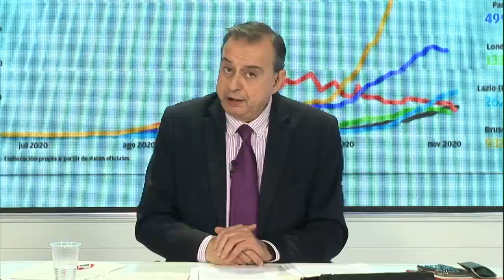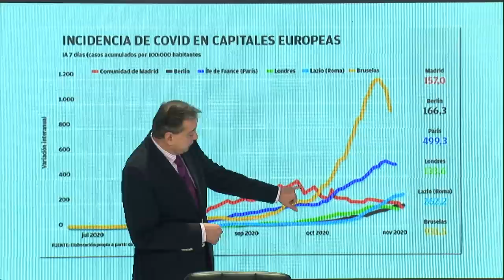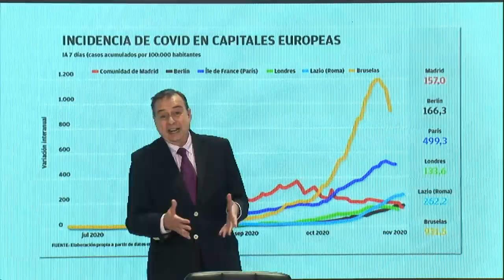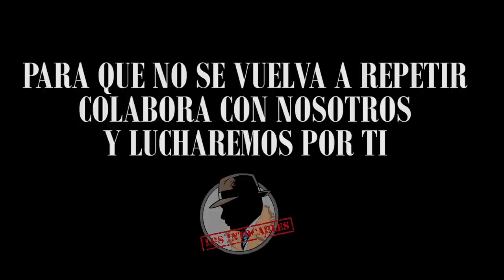LA FISCALÍA DEL SUPREMO CREE QUE LA AUDIENCIA DEBE SEGUIR INVESTIGANDO A IGLESIAS POR EL CASO DINA